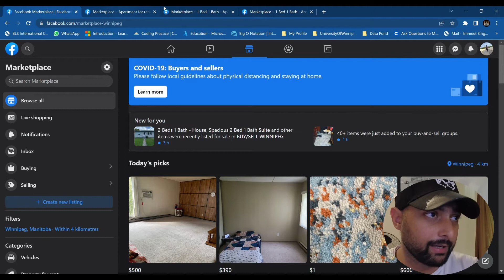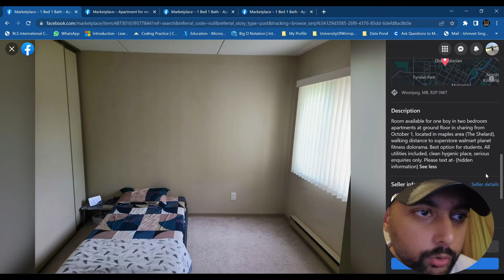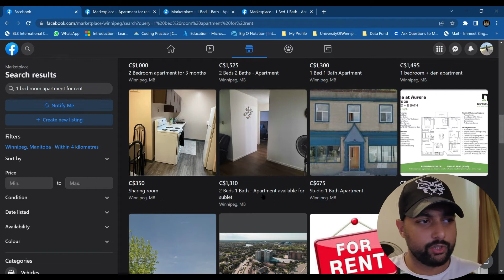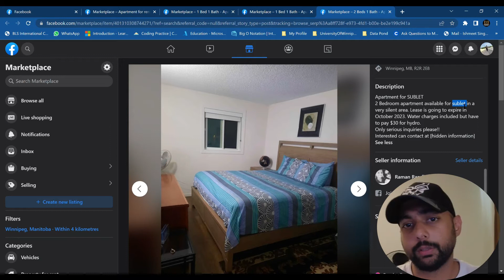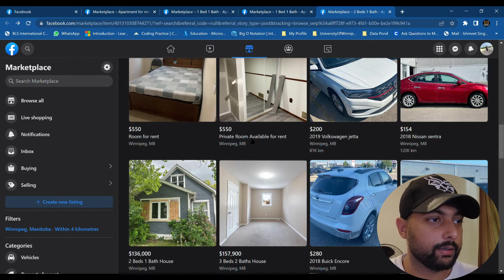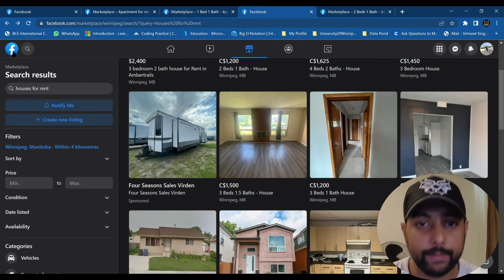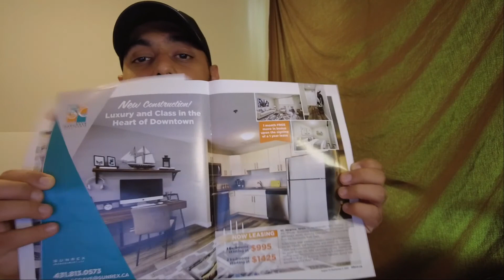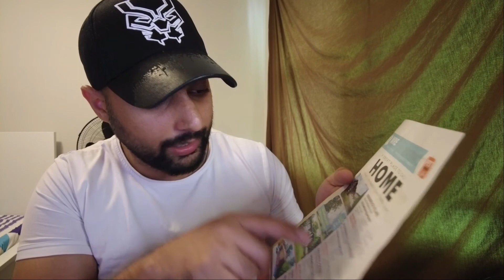How to Rent Budget Apartment via Facebook Marketplace | English | Winnipeg | Canada